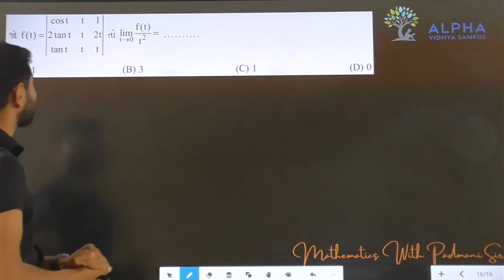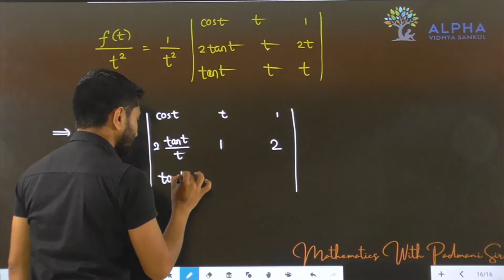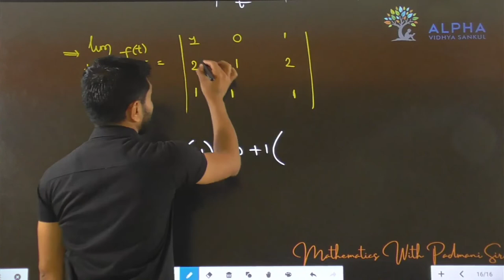Paper 1 | Section A | Que 16 | Maths | Std. 12 | Alpha Vidhya Sankul | in Gujarati by Padmani Sir